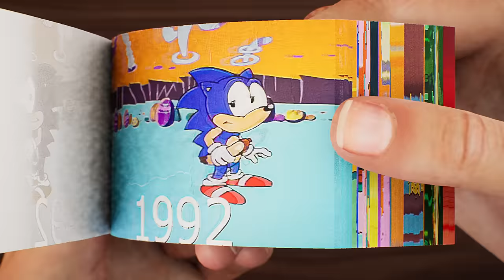Evolution of Sonic Flipbook